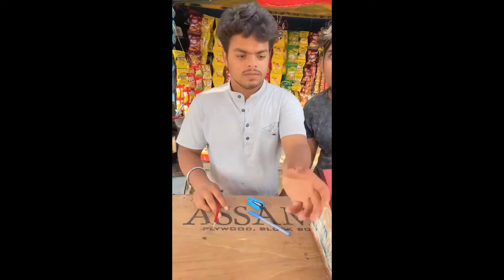Nashile YouTube Shorts Roast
About TEZERREX : Trying to find about it...
ˍˍˍˍˍˍˍˍˍˍˍˍˍˍˍˍˍˍˍˍˍˍˍˍˍˍˍˍˍˍˍˍˍˍˍˍˍˍˍˍˍˍˍˍˍˍˍˍˍˍˍˍˍˍˍˍˍˍˍˍˍˍˍˍˍˍˍˍˍˍˍˍˍˍˍˍˍˍˍˍˍˍˍˍˍˍˍˍˍˍˍˍˍˍˍˍ

SOURCE ► Youtube Shorts

TAGES